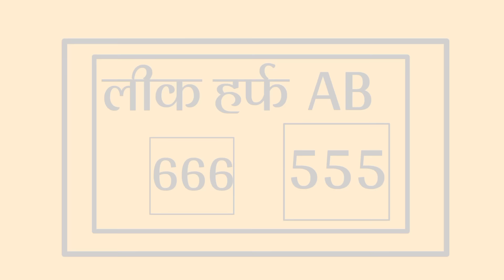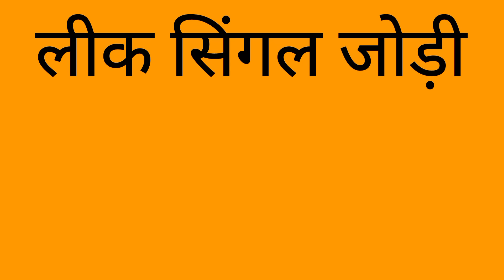19_मार्च_2024_SPECIAL _HURUP_TRICK_हुरूप ट्रिक SINGLE HURUP@ENGINEER BABA4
19_मार्च_2024_SPECIAL _HURUP_TRICK_हुरूप ट्रिक SINGLE HURUP@ENGINEER BABA4